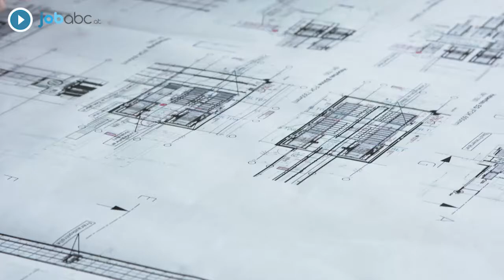Klatt Fördertechnik GmbH in Neumarkt am Wallersee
Zu Klatt Fördertechnik GmbH aus Neumarkt am Wallersee finden Sie ein ausführliches Porträt